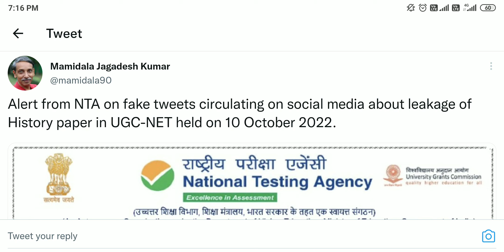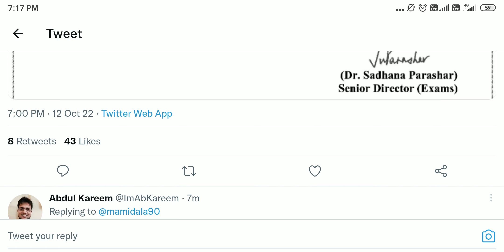UGC NET History Exam Cancelled....???🥺 !! UGC NET History 10 October Exam update